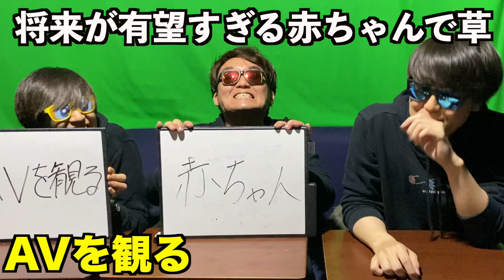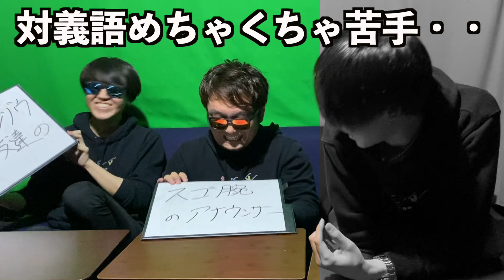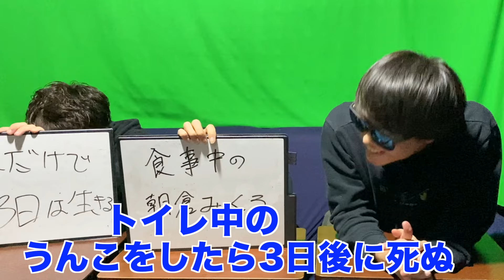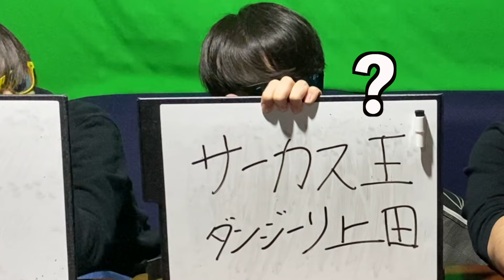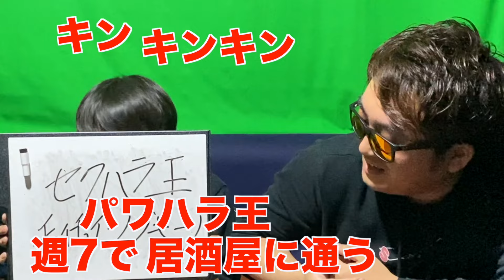反対の言葉を即座に作り出すゲームで爆笑しましたwww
昼は半袖じゃないと暑いし、夜は上着羽織らないと寒いしなんやねんこれ!byシンカ

SKJが生放送で使ってる最強PCがカッコ良すぎるから見てみ？↓↓

3人とも大手企業の社会人になりましたが、脱サラして動画投稿を始めました。

〒107-6228
SKJ village宛